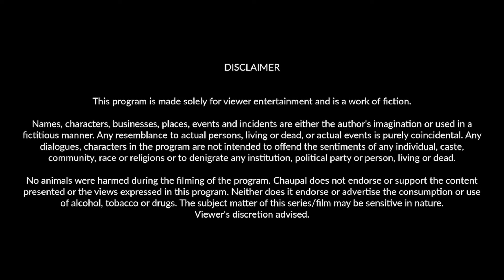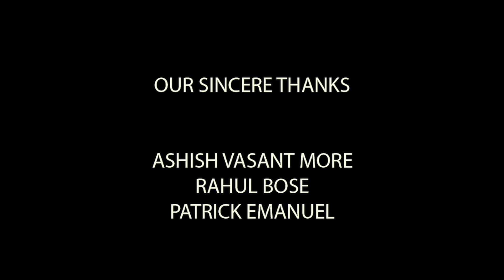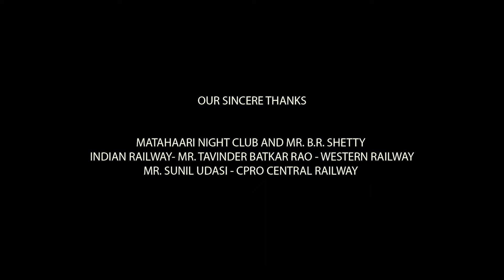Adipurush Full Movie | Prabhas | Kriti Sanon | Saif Ali Khan | Sunny Singh | Review & Facts